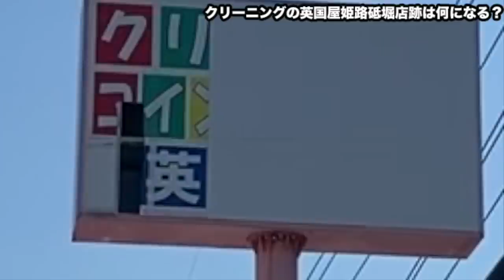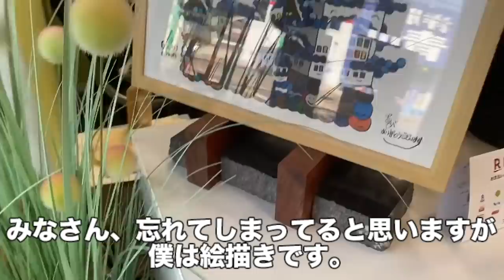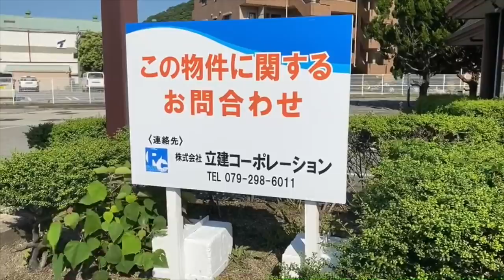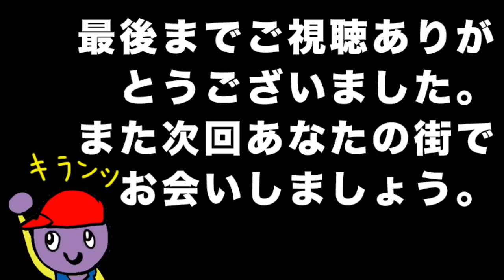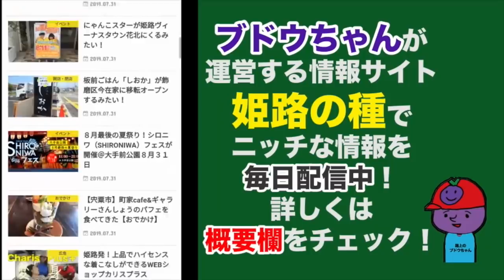ザめしや姫路砥堀店跡はなんになる？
【関連記事】
ザめしや姫路砥堀店が閉店している